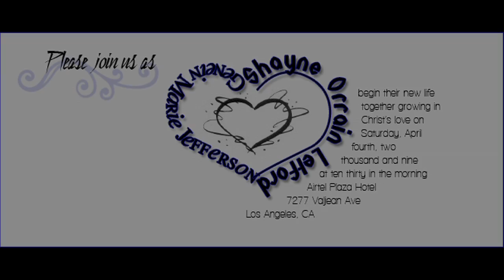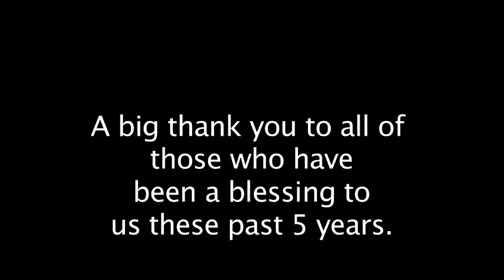5 Years - A Look Back (Letford Style)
We send our gratitude to you who have woven your friendship and love into our story! Blessings!